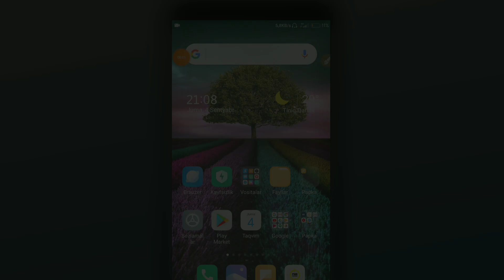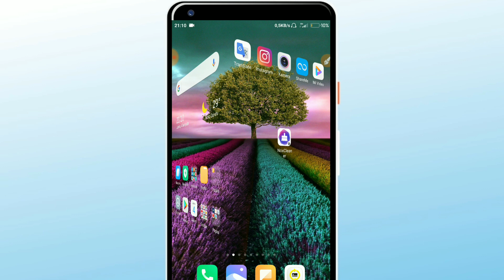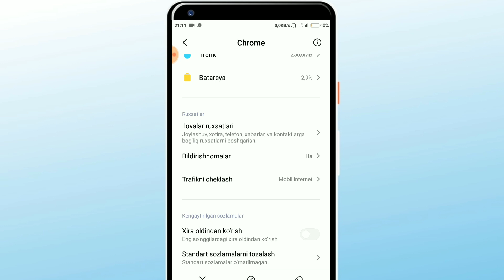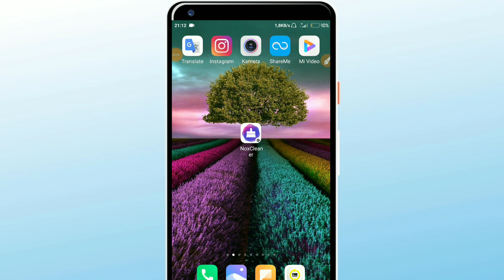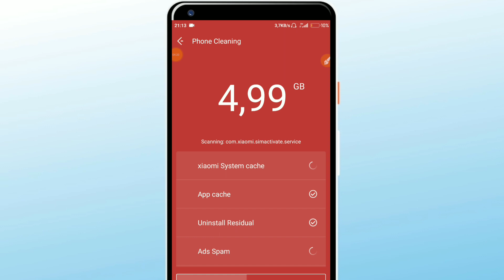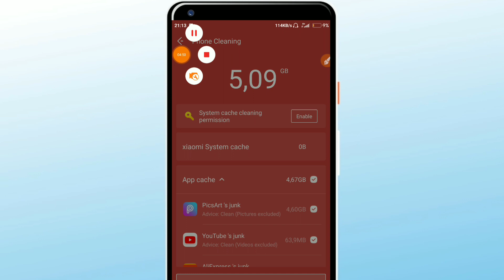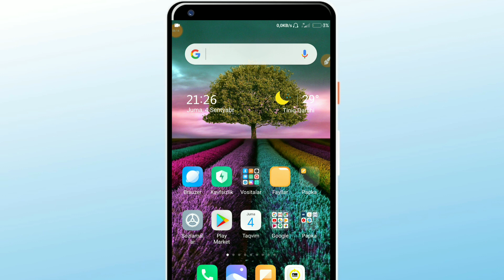📲Telefon Xotirasini Kutarish || Android Sirlari.😱